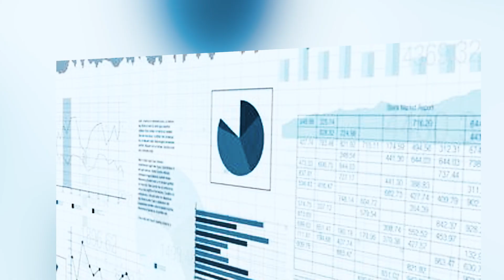Daftar Preman Legendaris Indonesia, Kisah Hidupnya Tak Terlupakan, Ada Johny Indo Hingga John Kei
6 Preman Legendaris Indonesia, Mantan Bintang Layar Lebar Salah Satunya
Sejumlah preman di Indonesia dari tahun ke tahun punya kisahnya sendiri. Nama mereka bahkan sangat legendaris di zamannya dengan sederet peristiwa yang bikin merinding.